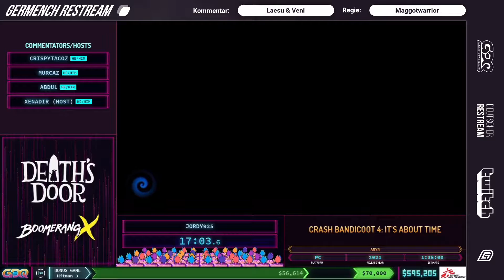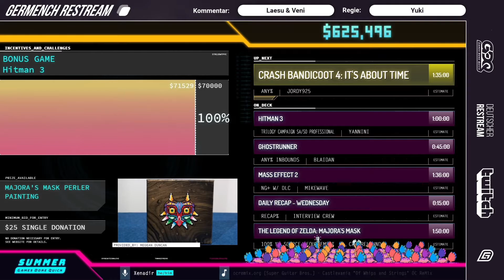[GER] SGDQ 2021: Crash Bandicoot 4: Its About Time Any% von Jordy925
SGDQ 2021: Crash Bandicoot 4: Its About Time Any% von Jordy925